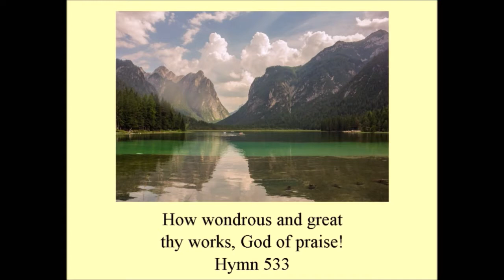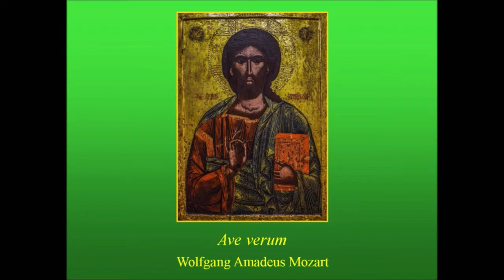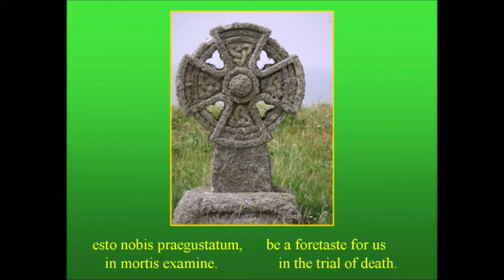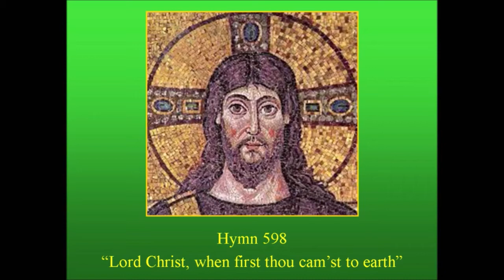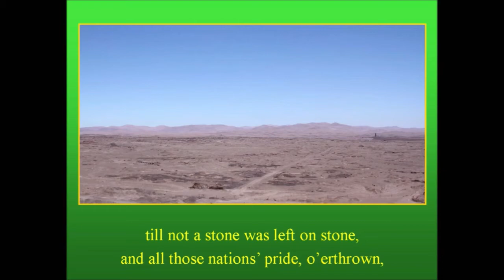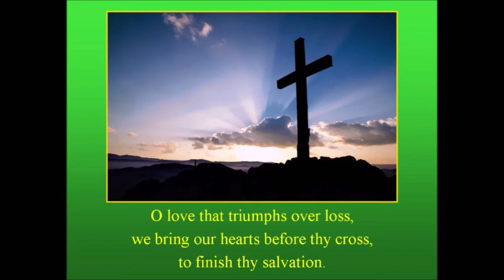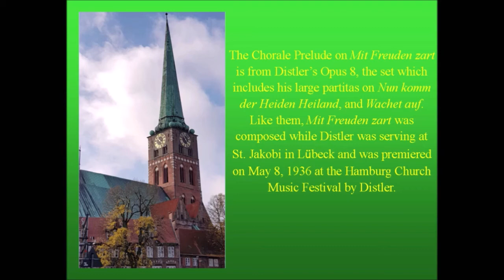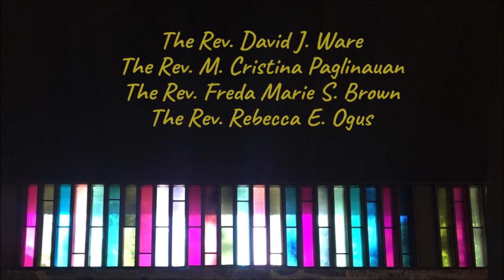Morning Prayer June 13, 2021